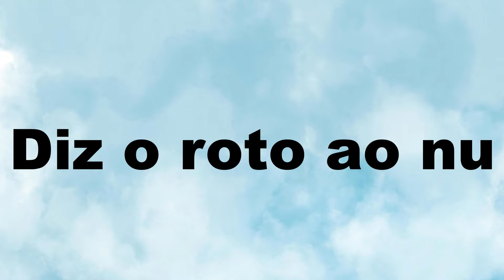Já ouviste estas expressões portuguesas? #1 | Learning portuguese | PT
Neste vídeo vamos falar das origens de cinco expressões portuguesas, e das situações do dia a dia em que podem ser utilizadas.

Marcas temporais:
0:00 - Introdução
1:02 - Mais vale um pássaro na mão do que dois a voar
1:38 - Cada macaco no seu galho
2:26 - Uma agulha num palheiro
3:05 - No tempo da Maria Cachucha
4:19 - Diz o roto ao nu